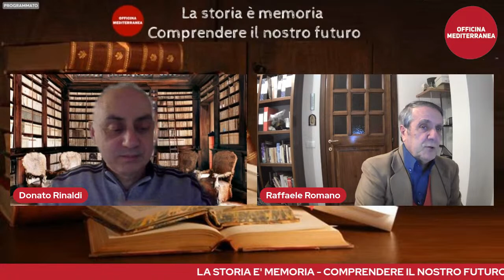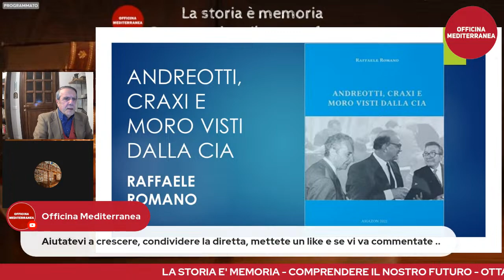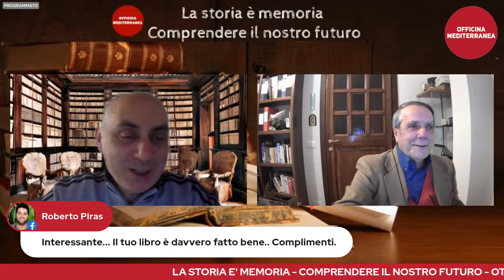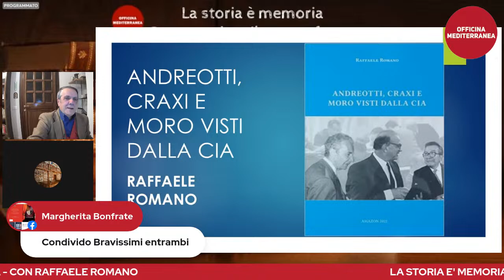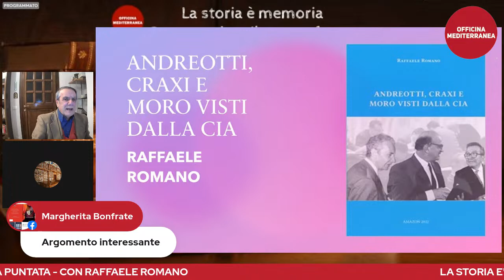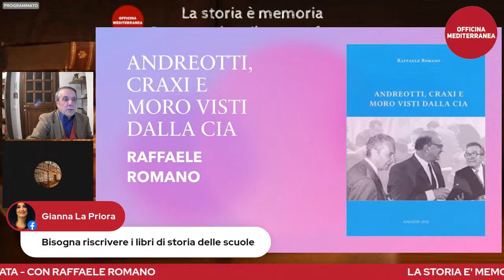𝙇𝘼 𝙎𝙏𝙊𝙍𝙄𝘼 𝙀' 𝙈𝙀𝙈𝙊𝙍𝙄𝘼 - Ottava puntata.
𝙇𝘼 𝙎𝙏𝙊𝙍𝙄𝘼 𝙀' 𝙈𝙀𝙈𝙊𝙍𝙄𝘼
𝘾𝙤𝙣𝙤𝙨𝙘𝙚𝙧𝙚 𝙞𝙡 𝙣𝙤𝙨𝙩𝙧𝙤 𝙛𝙪𝙩𝙪𝙧𝙤.
Ottava puntata.
Programma culturale di OFFICINA MEDITERRANEA

👉 🕡 Ore 18,30

📜𝐋'𝐚𝐠𝐞𝐧𝐭𝐞 𝐬𝐞𝐠𝐫𝐞𝐭𝐨 𝐑𝐢𝐜𝐡𝐚𝐫𝐝 𝐅. "𝐃𝐢𝐜𝐤" 𝐒𝐭𝐨𝐥𝐳 𝐉𝐫 🕵️‍♂️

🎙️Conduce Raffaele Romano, scrittore storico.

🎬 Regia Donato Rinaldi

📺 In diretta streaming sulla nostra pagina facebook
OFFICINA MEDITERRANEA
e sul nostro canale YouTube